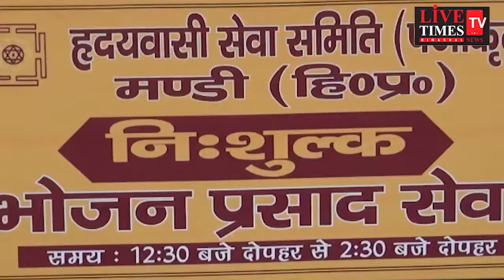Now free anchor will be provided daily in zonal hospital market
अब जोनल हास्पिटल मंडी में रोजाना मिलेगा मुफ्त लंगर